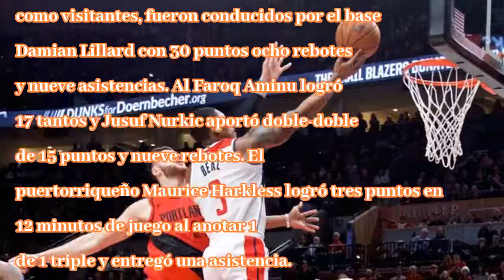Histórica exhibición de bradley beal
EFE06/12/2017 13:11hActualizado:06/12/2017 17:01hDos semanas sin Stephen CurryBredley Beal logró 51 puntos, su mejor marca de carrera, para los Wizards de Washington, que derrotaron 92-106 a los Trail...